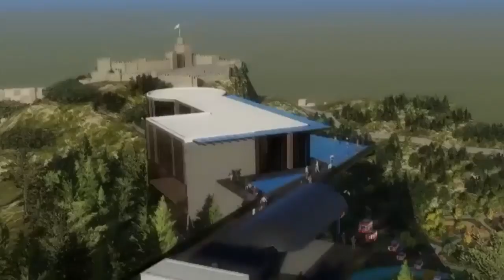Boyabat Kırkkızlar Cam Teras Projesi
374 metrekare genişliği ile Türkiye'nin EN GENİŞ cam terası, BÖLGENİN EN BÜYÜK TURİZM PROJESİ Kırkkızlar Cam Teras Boyabat'a yapılıyor